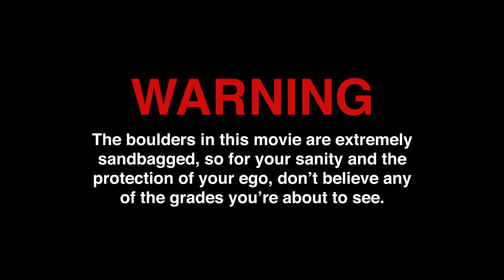A Summer of Sandbags - A Dartmoor Bouldering Film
Sandbag. (noun) A route which is more difficult than the grade might suggest.

...and on Dartmoor you'll find no shortage of them.

A collection of boulders, from f4 to f7a, from across the moors filmed throughout the summer of 2020.

Boulders in order of appearance:

Down Tor
- Flat Sausage (f4/V0)
- Flakelet & Arete (f5/V1)
- East Side Traverse (f6a/V3)
- Chili Con Cavee (f6a/V3)
- Bullet (f6b/V4)

Cuckoo Rock & Combeshead Tor
- Problem 57 (f4/V0)
- Flake Crack (f4/V0)
- Sharp Arete (f5+/V2)
- Mercy (f6b/V4)
- Pervert's Traverse (f6b/V4)
- Hanging Flakes (f6b/V4)
- Problem 96 (f6b/V4)

Hound Tor
- Aerobic Traverse (f5+/V2)
- Shark's Fin (f5/V1)

Bonehill
- Slopey Traverse (f6c/V5)

Honeybag Tor
- Cicatrice (f6c/V5)
- Beeswax (f6a/V3)
- Honey Badger (f7a/V6)
- Melliferia (f6a/V3)

Tunhill Rocks
- Problem 2 (f6b/V4)
- Mr Wilson (f6c/V5)

Rough Tor / East Side Boulders
- Moonlight Arete (f6b/V4)

Lakeside Boulders
- Teasing Baric (f6b/V4)
- Divide & Conquer Sit (f7a/V6)
- One Way Hallucination (f6c/V5)